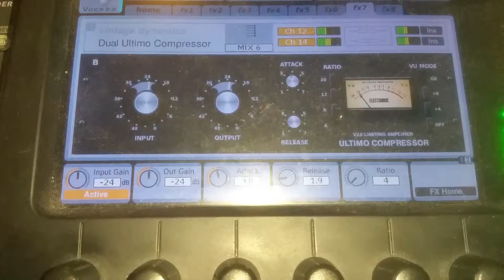Armstrong Bearcat Band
Rolling Stones I like it